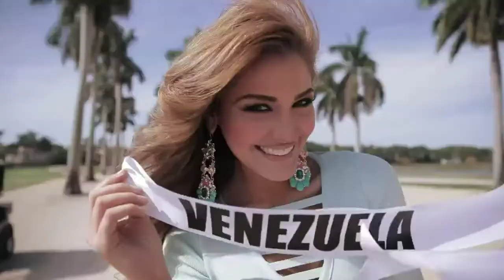Miss Universe 2014 - Migbelis Castellanos Top 10 (Venezuela)